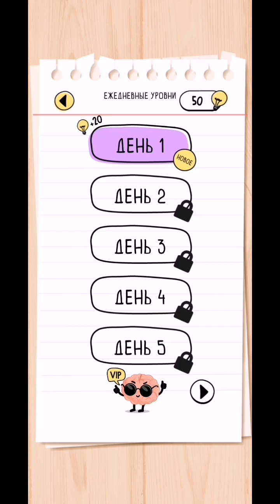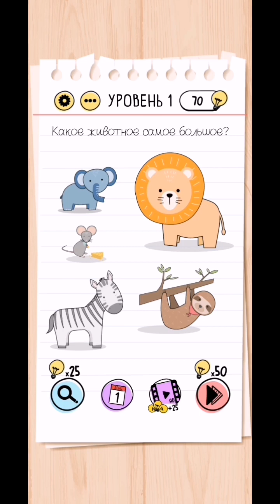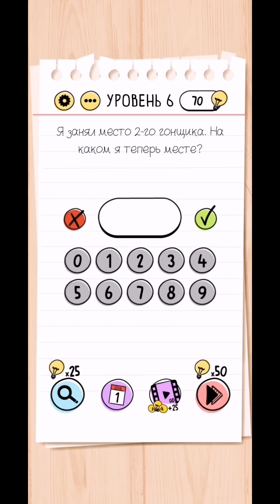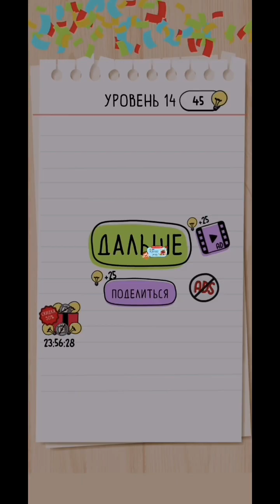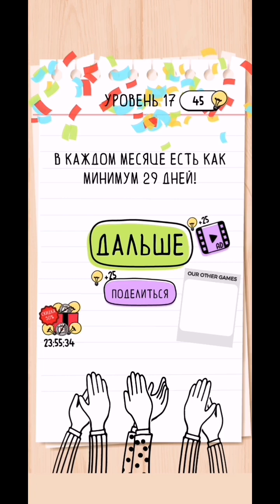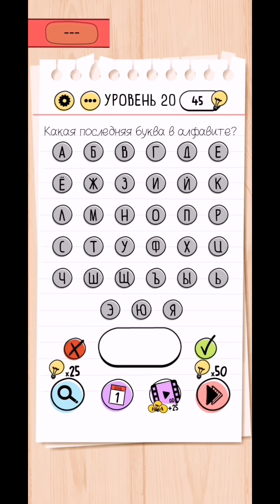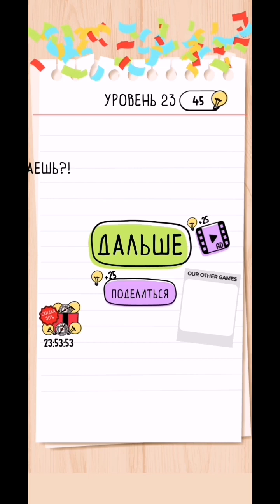Решамем загадки ►Brain Test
Приветствую на своём канале, пожалуйста посмотрите если вам будет интересно, то подписывайся, игрушка хорошая, интересная, есть в ней что ото такое, попробуй скачай и поиграй,пиши в комментариях какие игры ещё посмотреть и поиграть.